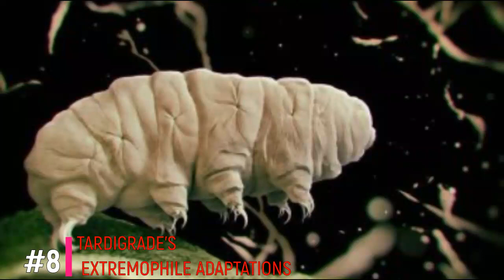Bizarre Animal Adaptations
From creatures with supercharged abilities to masters of disguise, we're about to uncover the most jaw-dropping and mind-boggling adaptations that Mother Nature has to offer. So, grab your binoculars and let's dive deep into the amazing realm of the animal kingdom.

Hey there, nature enthusiasts!  Get ready to embark on a wild journey into the peculiar and extraordinary world of bizarre animal adaptations.